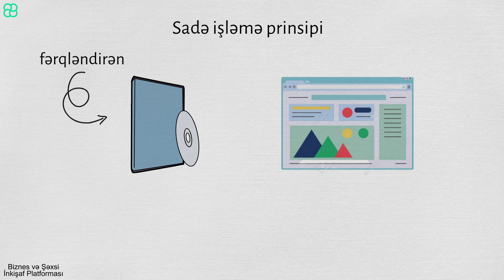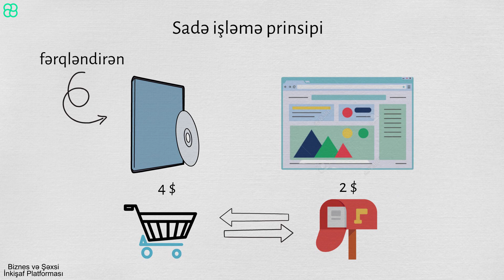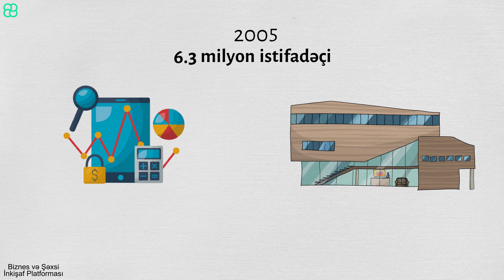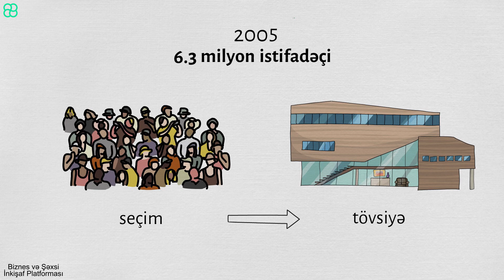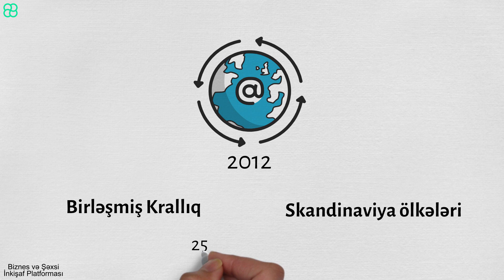Netflix şirkəti necə yarandı?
Hal-hazırda Netflix milyonlarla insanın film və ya serial izlədiyi bir platformadır. Çoxumuz üçün bəlkə də Netflix qəfildən məşhurlaşan bir şirkət oldu. Bəs həqiqətənmi, 190-dan çox ölkədə  180 milyon abunəçisi olan Netflix birdən-birə quruldu və məşhurlaşdı? Bügünki videoda Netflix şirkətinin necə yaranmasından danışacıq.

Kontent müəllifi:          Kamran Səfərov
Səsləndirmə müəllifi : İlkin Mustafayev
Animasiya müəllifi :     Ülkər Axundova
Layihə meneceri:          Kamran Tağıyev